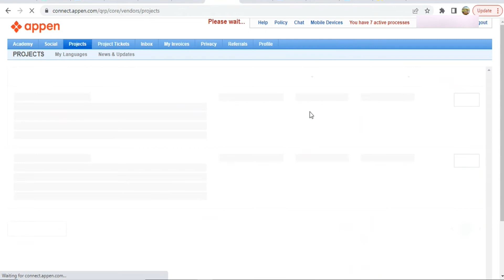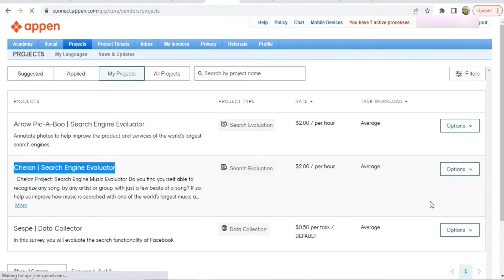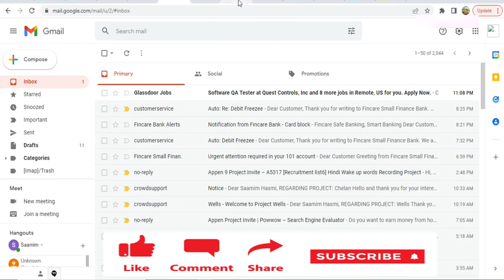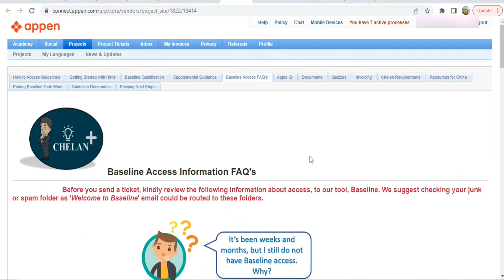Chelan Project Analysis | Appen Project Analysis | Search Engine Music Evaluator | Part Time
sanjiv kumar